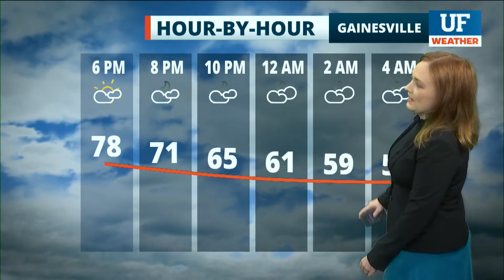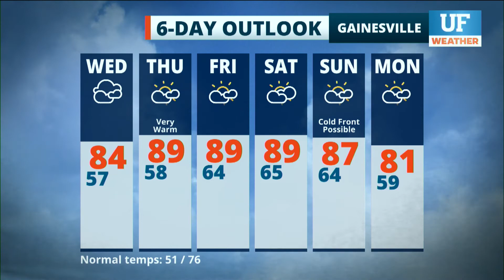Local forecast for Gainesville-Ocala - March 23, 2021 12 pm ET